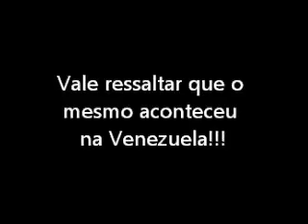Médicos Agentes Cubanos No Brasil Metodologia Usada Na Venezuela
PARA O REGIME CASTRISTA AUTORIZAR QUALQUER PESSOA A SAIR DA ILHA, TEM QUE SER AGENTE DE FIDEL.
ESTÁ SE FORMALIZANDO A CUBANIZAÇÃO DO BRASIL.

Governo negocia "importação" de 6.000 médicos cubanos
O governo brasileiro está negociando com a ditadura cubana a vinda de 6.000 médicos para trabalhar no interior do Brasil. O acordo deve ser semelhante ao que existe entre Cuba e a Venezuela -- onde milhares médicos cubanos foram importados pelo governo do falecido presidente Hugo Chávez.
A intenção do governo brasileiro é levar os cubanos para trabalhar em cidades do interior do Brasil onde hoje não há atendimento e onde os médicos do País não querem trabalhar.
O Brasil, no entanto, terá que encontrar uma solução para a autorização de trabalho para esses médicos. Hoje, médicos formados no exterior precisam fazer uma prova de revalidação do diploma, o Revalida, em que menos de 10% dos que tentaram nos dois últimos anos foram aprovados.
O anúncio foi condenado pelo Conselho Federal de Medicina (CFM), que, em nota, classificou a negociação como "eleitoreira, irresponsável e desrespeitosa". No texto, o CFM diz que pretende tomar medidas jurídicas contra um eventual acordo.
"Medidas neste sentido ferem a lei, configuram uma pseudoassistência com maiores riscos para a população e, por isso, além de temporárias, são temerárias por se caracterizarem como programas políticos-eleitorais", diz a nota.
Comento:

Como era possível suspeitar desde o início, o anúncio da contratação de médicos portugueses e espanhóis era só um balão de ensaio.

O que faz brilhar os olhos de certas figuras do governo petista é a possibilidade de inundar a periferia das grandes cidades e os grotões do Brasil com médicos cubanos.

Não porque eles sejam bons profissionais. Qualquer pessoa medianamente informada sabe que é impossível a alguém receber formação acadêmica adequada em um país sucateado como Cuba - onde, além da liberdade, há falta de quase tudo, do papel higiênico à comida na mesa.

Há quem diga que o objetivo do atual governo é repetir no Brasil o que fez o ditador Hugo Chávez na Venezuela, onde atuam hoje milhares de médicos cubanos: usar esses profissionais como agentes de doutrinação comunista e de controle sobre a população.

Ainda que isto não seja verdade, há um outro agravante: o pagamento pelo trabalho desses médicos não será feito diretamente a eles, mas ao governo cubano.

Sabe-se que em Cuba um médico recebe do governo um salário em torno de vinte dólares (cerca de quarenta reais) por mês.

Ou seja: ao trazê-los para trabalhar aqui, mas sem pagar-lhes diretamente um salário justo, em lugar da miséria que lhes paga o governo cubano, o governo brasileiro estará, na prática, promovendo o trabalho escravo.

E isto é inadmissível.

A propósito, Hugo Chávez morreu justamente quando fazia tratamento contra um câncer.

Onde mesmo?

Em Cuba.